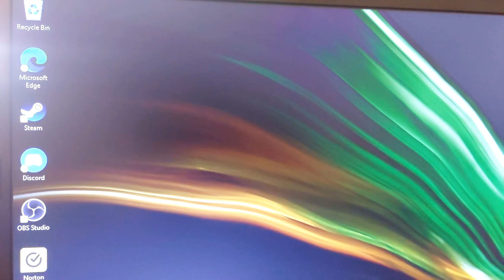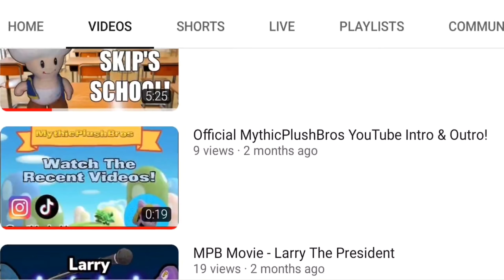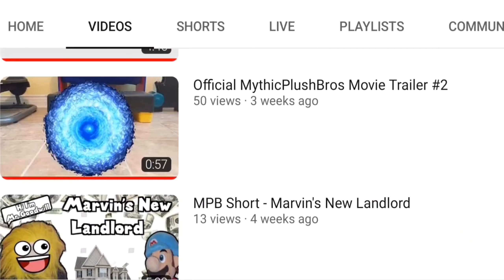MPB Special - 100th Video Special